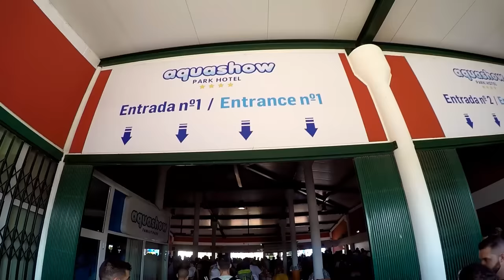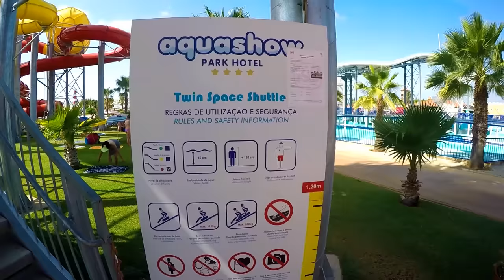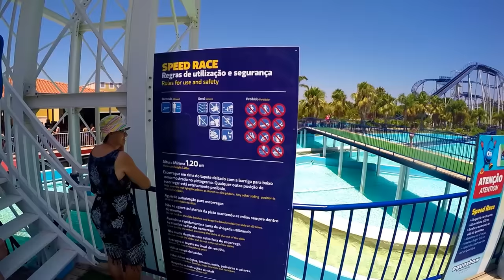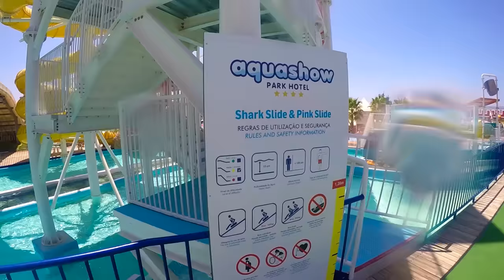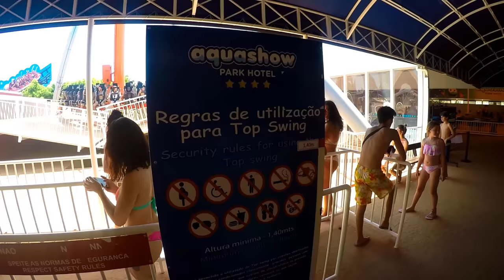AQUASHOW ALL RIDES 2017 HD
Hello, im back with another video!
This time i went to Aquashow Park Hotel, i hope you enjoy it.

00:01 - Entrance
00:39 - River Slide
01:39 - White Fall
02:26 - Wild Snake + Slow River
03:11 - Pistas Foam
03:37 - Swimming Pool
03:40 - Aqualand
03:47 - Aquakids
03:53 - Twin Space Shuttle
05:04 - Roller Coaster
10:41 - Speed Race
11:42 - Pink & Shark Slide
12:29 - Top Swing
15:24 - Air Race
16:53 - Wave Pool
17:07 - Free Fall + Kamikaze